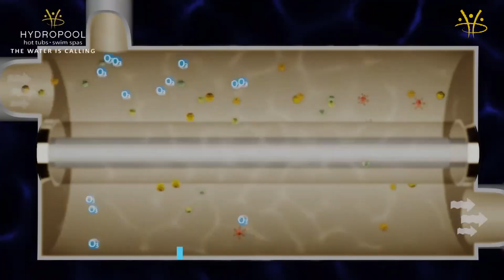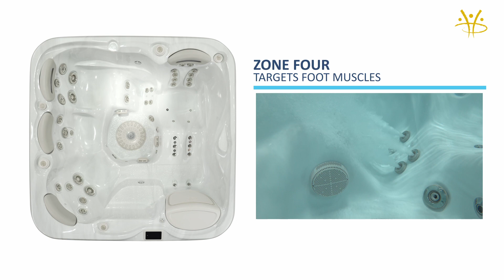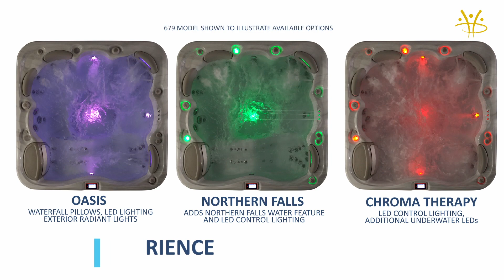Hydropool Signature Self-Cleaning 455 Hot Tub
European inspired design, the Hydropool Signature Self-Cleaning 495 hot tub breaks the “traditional rule” as it is a 4-seat hot tub that fits 4 people comfortable. It does so by teaming up a never float lounger with a revolutionary upright “Muskoka chair” S-Immersion lounger and two large bucket seats. It comes standard with Self-Clean technology, Hydrowise triple thermal shield insulation system, PureWater system and LED lighting. This 4-person hot tub is available in a Gold (32 Jets) or Platinum (40 Jets) series depending on your hydrotherapy massage needs.

Specifications:
Brand: Hydropool
Model: Signature Self-Cleaning 455
Weight Full: 3,024 lbs. or 1,372 kg
Dimensions: 80" long x 80" wide x 36.5" tall
Seating: 4 People

Features:
• Made in Mississauga Ontario Canada!
• Exclusive Self-Cleaning Technology
• Best in Class Energy Efficiency
• Ultra Quiet Operation (39.8 dB)
• Hydrowise Triple Thermal Shield Insulation System
• Hybrid Heating
• Patent HydroClean Floor Vacuum
• Pressurized Micro-Filtration
• Zone Therapy System
• Customized Wellness Programs
• Everlast Steel Frame & Pro Polymer Base